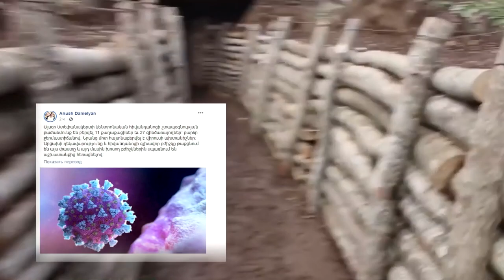ВС Армении : Коронавирус распространяется в оккупационном контингенте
Коронавирус распространяется в оккупационном контингенте ВС Армении.

Anush Danielyan поведала в facebook о том, что сегодня в отделение скорой помощи центральной больницы Ханкенди привезли 11 гражданских и 27 военнослужащих.